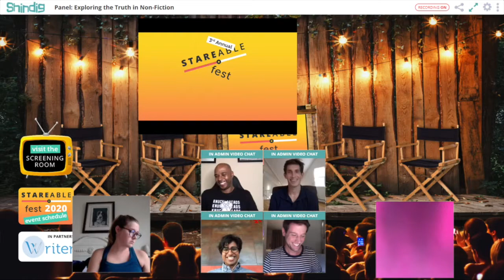Exploring the Truth in Non-Fiction Panel @ SF2020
As the premier annual indie TV and web series festival in the US and the new home for digital creative talent in the TV industry, it's part of Stareable Fest's mission to create community and share learnings among web series and indie TV creators. Starting this week we are excited to make all of our Stareable Fest 2020 programming available online.

How do non-fiction filmmakers make compelling content while balancing issues of access and agenda? Documentaries like Michael Jordan's The Last Dance make it clear that today's athletes want to control their own biographies. But how do filmmakers weigh that against their pursuit of objective storytelling capturing multiple perspectives?

Moderator Ben Lyons (@iambenlyons) is a Los Angeles based Host, Producer, and Marketing Consultant working at the intersection of sports, film, media, and culture. Over the years he has interviewed basically every major star of his generation, while covering and attending the world’s most prestigious award shows and premieres, biggest sporting events, and most important music and film festivals. Having hosted television, radio, digital, and live event programming, Ben has a deep understanding of media across all platforms. Currently seen on CBS-LA and NBA-TV, heard on ESPN-LA, and read in Golf Digest and SLAM, Ben is also a partner in RebelCode, and is dedicated to bringing cinematic sports stories to life with producing partner Sean Carey. Ben is the Co-Founder of HOOPERS VOTE, a voting initiative in partnership with Rock The Vote that is dedicated to using basketball culture and media to register basketball fans and support them in turning out to vote.

Quentin L. Richardson is a retired professional basketball star, having played professionally for 13 seasons for the Los Angeles Clippers, Phoenix Suns, New York Knicks, Miami Heat and Orlando Magic. He also served as the director of player development for the Detroit Pistons of the National Basketball Association (NBA). He currently co-hosts the Knuckleheads podcast with Darius Miles for The Players' Tribune. Hilarious and surprising, Knuckleheads features totally unguarded conversations about sports and culture, sort of like playing NBA 2K with no fouls.

Sean Carey began his career as a trainee at CAA and later launched AOL Originals from 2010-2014 where he oversaw production, marketing, and distribution for numerous award-winning doc and scripted series including partnerships/co-productions with Christine Vachon/Killer Films, Mark Burnett, Tribeca Films, the Jonas Group, and Mandalay Sports Media.  Sean became an independent producer in 2014 with a special expertise in artful and culturally-minded, sports-based storytelling.   Projects include the theatrically released documentaries “In Search of Greatness” featuring Wayne Gretzky, Jerry Rice and Pelé, and “Red Army” about the Soviet hockey team, Executive Produced by Werner Herzog and Jerry Weintraub, which premiered at the Cannes Film Festival in 2014 and was theatrically released through Sony Pictures Classics in 2015.

Sarah Gibson has produced ten social justice documentary feature films and series including three Sundance Film Festival Competition Features: Fed Up in 2014, I.O.U.S.A. in 2008 and Small Town Gay Bar in 2006. Fed Up, Executive Produced by Katie Couric and Laurie David was distributed by Radius (TWC) and was the highest grossing documentary feature film of 2014. I.O.U.S.A premiered in cooperation with Warren Buffett, was distributed by Roadside Attractions and was shortlisted for an Academy Award. Cool It premiered at the Toronto Film Festival, was acquired by Lions Gate Pictures and was distributed by Roadside Attractions. Small Town Gay Bar was purchased by Showtime and won the GLAAD award for best documentary in 2008. In April 2017, Sarah produced LA92; the 25th Anniversary documentary feature film on the Los Angeles riots with Oscar-winning team Simon and Jonathan Chinn for Fox/National Geographic Channel. LA92 premiered theatrically at Tribeca Film Festival won the Primetime Emmy and was shortlisted for an Academy Award. In fall 2017, Sarah premiered two films:  The China Hustle, a documentary feature produced with Mark Cuban, Frank Marshall and Alex Gibney which premiered at the Toronto International Film Festival and the 2018 Emmy-nominated What Haunts Us, produced with Frank Marshall and Matt Tolmach, the film won numerous awards in the festival circuit, was purchased by Starz and was theatrically released by Bluefox Entertainment in May 2018. In May 2019 Sarah premiered the HBO documentary on USA Gymnastics, titled At The Heart of Gold at the Tribeca Film Festival which was nominated for an MTV Movie Award and won the 2020 Emmys Honor in social justice. Sarah is currently developing projects for Netflix and HBO and is directing her first series for Quibi with Executive Producer Lena Dunham.